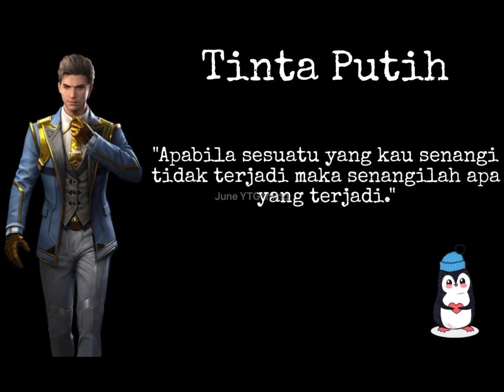OPEN PRE ORDER ROYALPASS A3‼️ DAPET APA AJA SIH⁉️🤔 LETS TALK ABOUT IT‼️😊 PUBG MOBILE INDONESIA